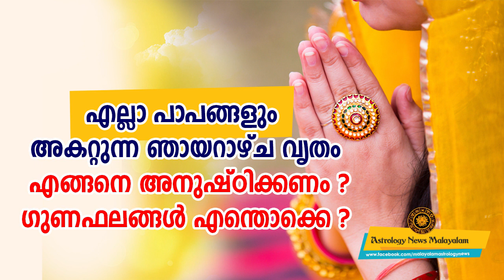എല്ലാ പാപങ്ങളും അകറ്റുന്ന ഞായറാഴ്ച വൃതം എങ്ങനെ അനുഷ്ഠിക്കണം ? ഗുണഫലങ്ങൾ എന്തൊക്കെ ?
എല്ലാ പാപങ്ങളും അകറ്റുന്ന ഞായറാഴ്ച വൃതം എങ്ങനെ അനുഷ്ഠിക്കണം ? ഗുണഫലങ്ങൾ എന്തൊക്കെ ?- Astrology News Malayalam

astrology malayalam app